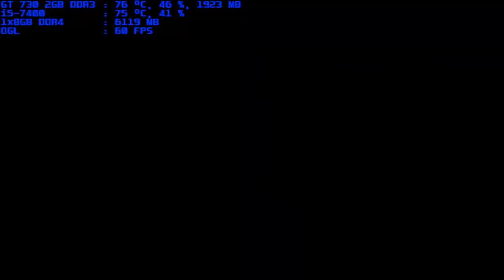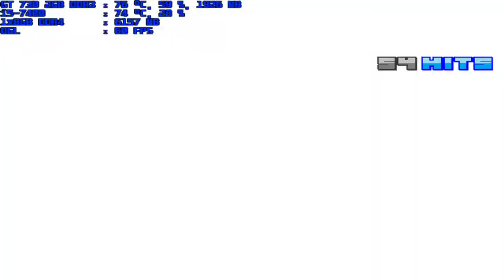mugen 1.1 blue arena fiktive welt & celd vs blood disaster suwako & raytheon light suwako